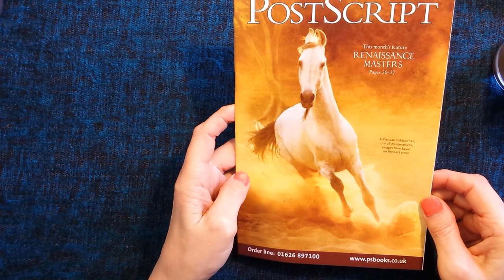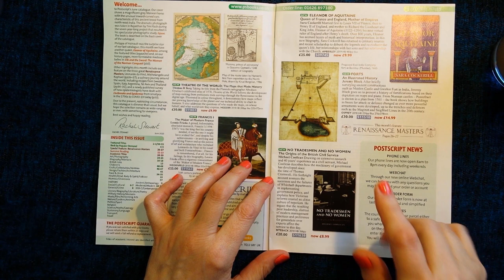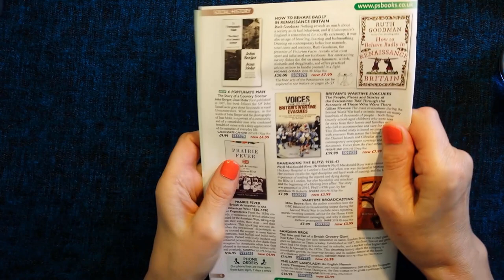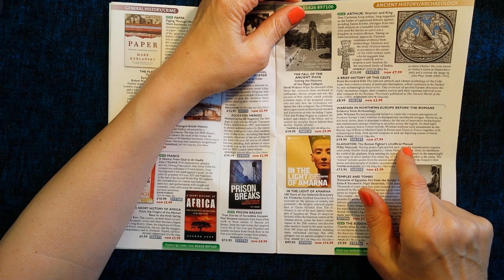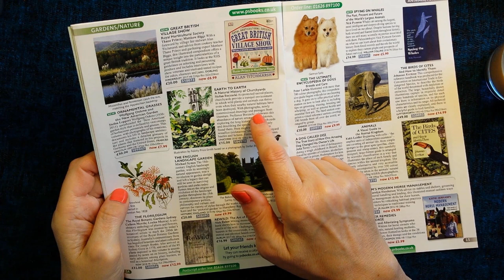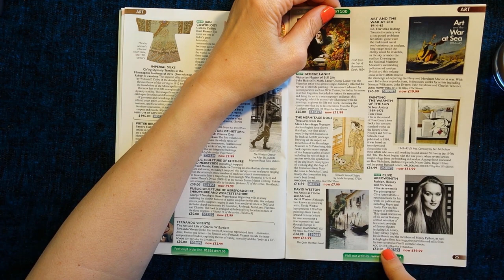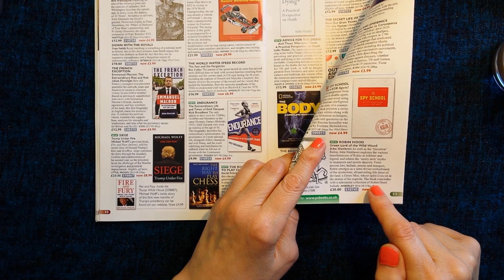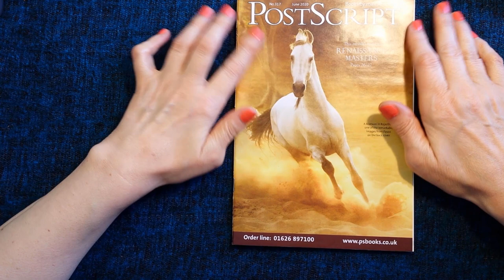ASMR | Request! Soft Spoken Book Sales Circular Reading - Magazine Browsing & Coffee - June 2020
Hi everyone! I'm here today with a requested soft spoken reading through my latest book sales catalog (catalogue for non-US viewers!) for June 2020 while I have my coffee. Lovely books to look at in continued times of need! Kx